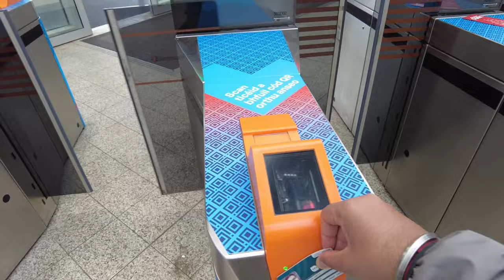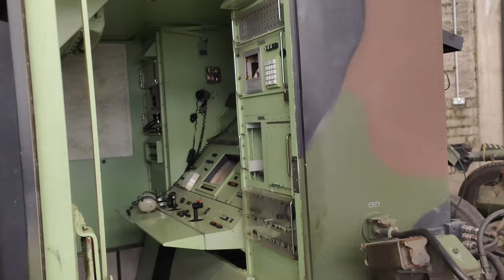Spike Island Tour || Fort Mitchel || International Student || Cobh Heritage || Haryanvi in cork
Haryanvi in cork
Indian in cork
Indian in Ireland
Haryanvi  in ireland
 Griffith College cork